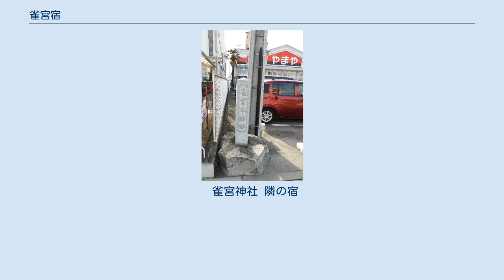雀宮宿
仮本陣芦谷家 本陣跡の碑 雀宮宿（すずめのみやじゅく）は、日光街道および奥州街道の16番目の宿駅（宿場町）である。
現在の栃木県宇都宮市雀宮。
 雀宮宿は江戸時代に下野国河内郡にあった宿場町である。
『日光道中略記』によると、雀宮宿は、もともと下横田村の台地部にある村落であったことから台横田村と呼ばれ、奥州古道の時代にはその中心地は雀宮宿の東方にあったが、江戸時代の元和年中（1615年 - 1624年）に日光街道が整備されたことにより沿道に人家が集まり宿を成し、近所にあった雀宮神社に因んで雀宮村と改称し、後に江戸幕府によって宿駅とされたものである。
初期は宇都宮藩領であったが、宿駅を重視する幕府により、延享元年（1744年）から直轄領とされ、代官が支配した。
 天保14年（1843年）頃の『日光道中宿村大概帳』によれば、雀宮宿には本陣1軒、脇本陣1軒が設けられ、旅籠が38軒あり、宿内の家数は72軒、人口は268人であった。
横町や裏町のない、1本の通りに沿った純粋な街村であった。
宿場は南北方向に5町20間（≒581 m）に渡って広がり、北から順に上町、中町、下町に分かれていた。
現行地名では雀の宮一・二丁目が上町、三・四丁目が中町、五・六丁目が下町に相当する。
 現在も雀宮には旧日光街道である国道4号が通るほか、その近傍をJR宇都宮線（東北本線）が通り、雀宮駅がある。
1955年（昭和30年）頃までは宿場の面影が随所に見られたが、その後の半世紀で大きく変貌した。
中町（現・雀の宮四丁目）にあった本陣は、宇都宮氏の元家臣である小倉家が代々務め、1990年代まで門構えを残していたが、子孫の転居に伴って取り壊され、跡地に碑を残すのみである。
そこから北へ約100 m進んだところに仮本陣を務めた芦谷家（雀の宮三丁目）があり、黒門・板塀・上段の間などに往時が偲ばれる。
 雀宮神社 隣の宿